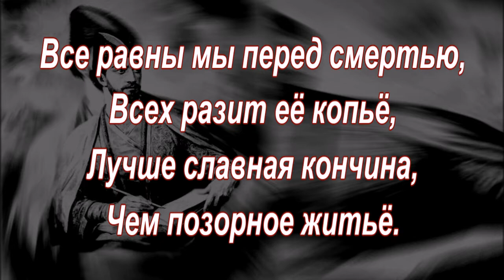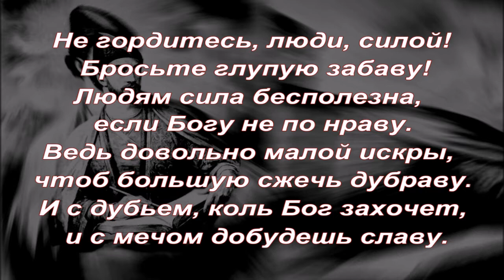Шота Руставели - «Витязь в тигровой шкуре» - Цитаты.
Шота Руставели - выдающийся грузинский поэт, государственный деятель, автор величайшего литературного памятника - поэмы «Витязь в тигровой шкуре».  Родился он приблизительно в 1172 г. Известно, что он получал образование в Греции, был государственным казначеем при дворе царицы Тамары. В это время Грузия представляла собой политически мощное государство, в котором при дворе расцветало искусство, в том числе лирическая поэзия. Шота  Руставели был не только замечательным поэтом, но и прекрасным реставратором и художником. Вышеупомянутый Иерусалимский монастырь был им обновлен и расписан. В литературном творчестве он нашел свое призвание.  Лирической поэзии Руставели свойственна афористичность и метафоричность. Настоящим шедевром не только национальной, но и мировой литературы является поэма «Витязь в тигровой шкуре» - гимн патриотизму, служения отечеству, дружбе и любви.